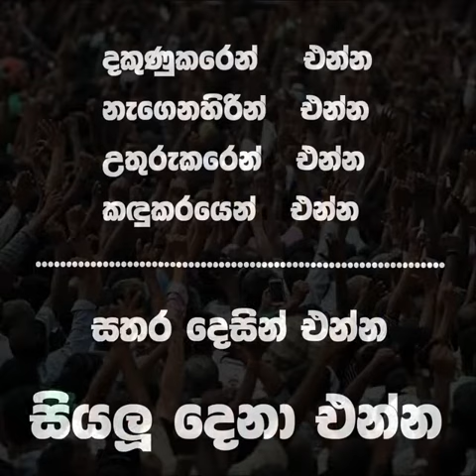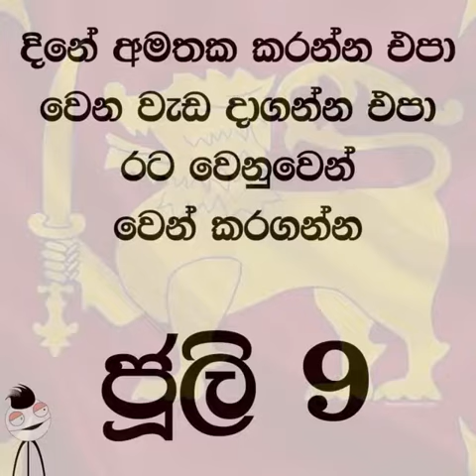නමවෙනිදාට හැමෝම එන්න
නමවෙනිදා හැමෝම එන්න